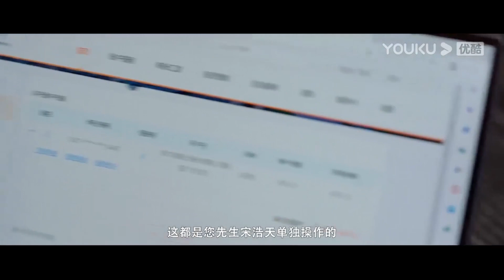小三潛伏在妻子身邊1年多，妻子發現讓丈夫淨身出戶，卻發現丈夫捲走了所有的財產！【她與謊言 The Lady and the Lies】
【劇情簡介】
职场女强人郑雪儿事业有成，却一直没有结婚打算。然而母亲病重，郑雪儿为了让母亲安心，决定降低择偶标准，尽快找一个老实稳当的人结婚生子。在闺蜜米丽丽的介绍下，她认识了宋浩天，并与他闪婚。不久母亲病逝，无依无靠的郑雪儿将获得幸福的努力寄托在了自己的小家庭上。

2023ChineseDrama 她与谎言# LadyAndLies#家庭伦理#扈帷#冯熙尧#cdrama#复仇#爽剧#爱嗑剧#2023中国电视剧#2023cdrama#ChineseDrama#ChineseDramaEngSub#甜宠爱情剧#中国电视剧#出色中国电视剧#好看中国电视剧#大陆剧#大陆爱情剧#爱情#甜宠#EngSub#romantic#